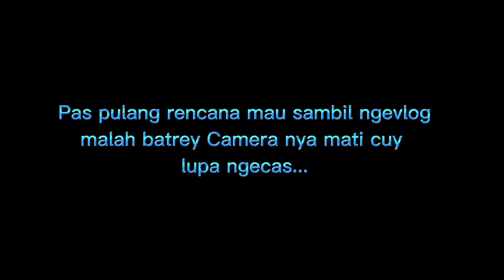Motto vlog#jalan-jalan#Berngkat kerja sambil ngevlog#kesibukan saat pagi#sei lekop#batu aji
Jalan-jalan Sambil ngevlog#kemacetan di jalan di waktu pagi saat berangkat dan saat pulang kerja menjadi pemandangan yang sudh biasa,apalagi jalan menuju ke arah tanjung uncang,batu aji Batam